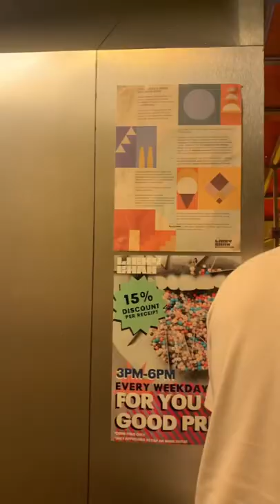Licky Chan & The Poke Guy RM14.80 first scoop